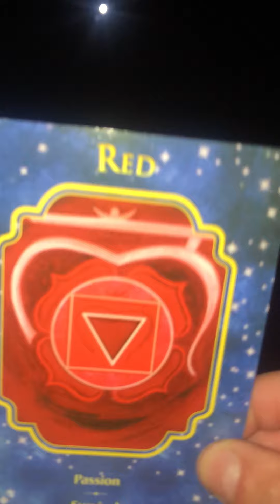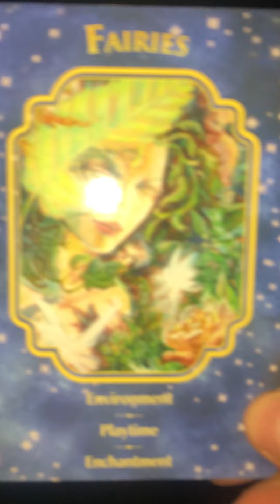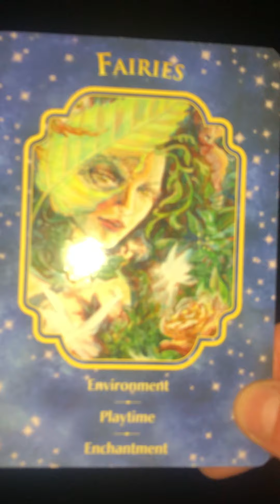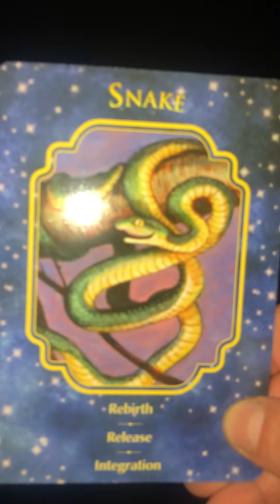Releasing To The Super Full Moon :)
It was a Super Full Moon last night. So, I went outside in the early morning hours and did an open-eye full moon meditation. We focused on the moon and released to it all of our negative energies that we’ve built up over the last month. Then we opened ourselves up to receive healing energy from the beautiful and bright moon beams coming from the super moon. Finally, we received messages from our night time dream angels. They included focusing on the healing energies of the colour red and allowing it to fuel our passions. There was also a message from the fairies about having fun and enjoying nature, and finally one from the snake, reminding us to release, shed our old ways and to regenerate and start anew with new intentions and a clean slate. For more uplifting content and to find out how else I can be of assistance to you, please visit: